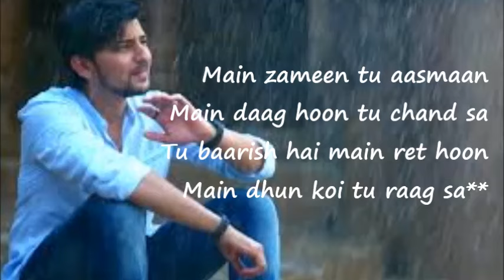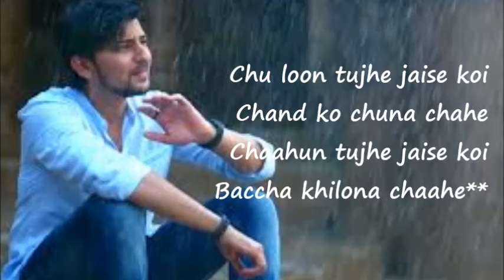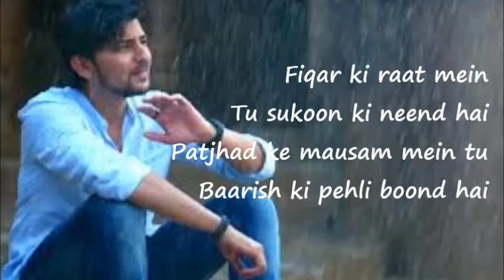Darshan Raval - Hawa Banke (LYRICS) | Official Music Video | Indie Music Label | T SERIES nabeel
*T SERIES nabeel*

Hawa Banke
Darshan Raval
LYRICS

Main zameen tu aasmaan
Main daag hoon tu chand sa
Tu baarish hai main ret hoon
Main dhun koi tu raag sa**

Mainu apna bana le meri heeriye
Main rehna ae tera banke

Bohey bariyan haaye Bohey bariaan
Bohey bariyan te enna le kanda tap ke
Tu aaja vi hawa banke
Bohey bariyan haaye Bohey barian

Chu loon tujhe jaise koi
Chand ko chuna chahe
Chaahun tujhe jaise koi
Baccha khilona chaahe**
Chhu loon tujhe jaise koi
Chand ko chhuna chaahe
Baccha khilona chaahe**

Fiqar ki raat mein
Tu sukoon ki neend hai
Patjhad ke mausam mein tu
Baarish ki pehli boond hai

Nirmaan ajj eid tere vaaste